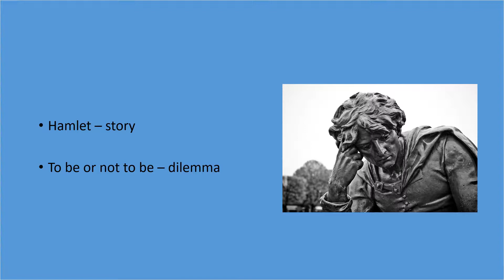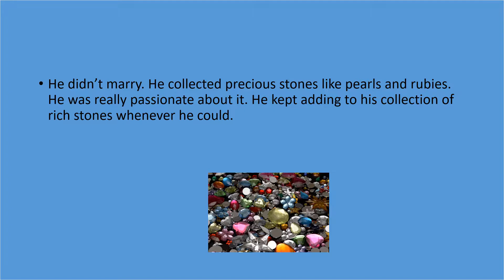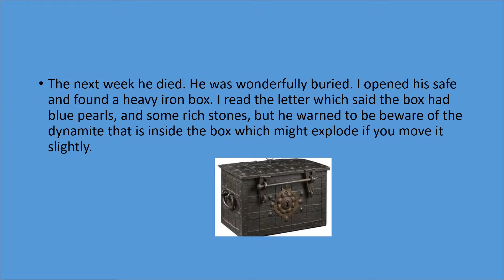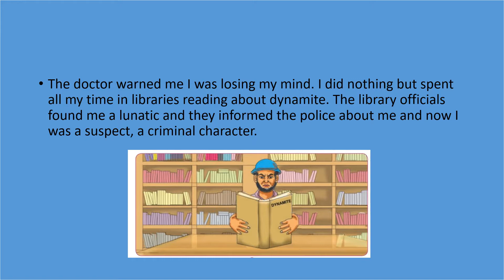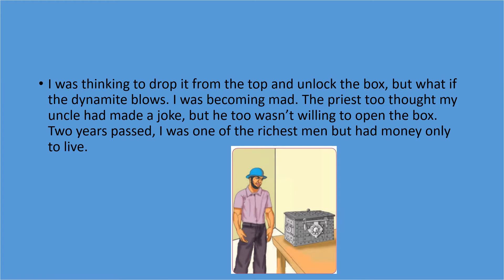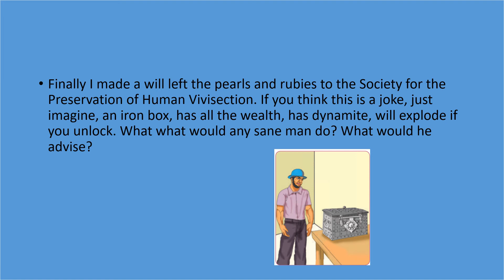A Dilemma - English summary 10 STD TN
This is the simple summary of the supplementary A Dilemma in simple English